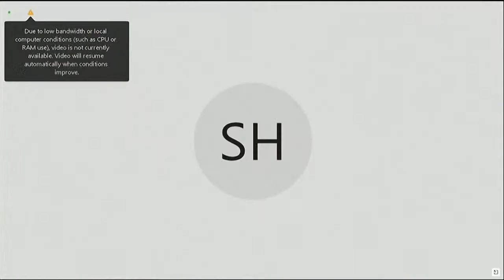WATCH LIVE: Senate Armed Services Committee holds a confirmation hearing for retired Gen. Lloyd Aust